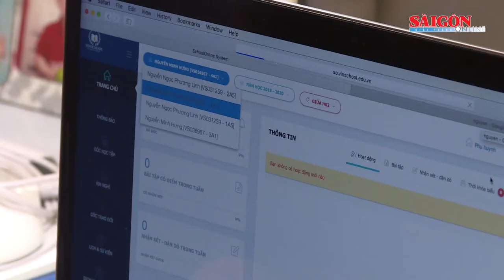TPHCM dạy trực tuyến bậc tiểu học trong 10 tuần đầu năm học mới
Trước diễn biến phức tạp của dịch Covid-19, TPHCM đã lên kế hoạch dạy trực tuyến bậc tiểu học trong 10 tuần đầu năm học mới.